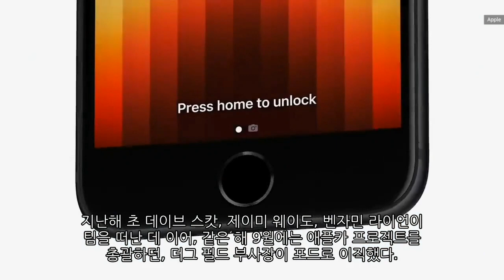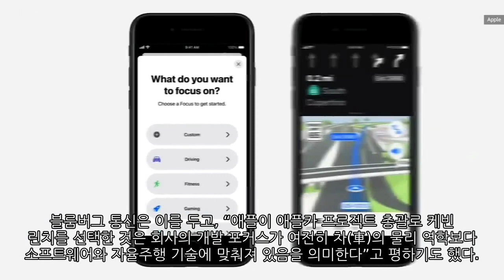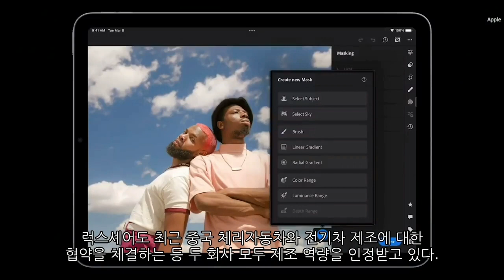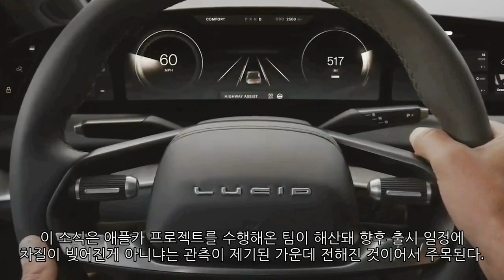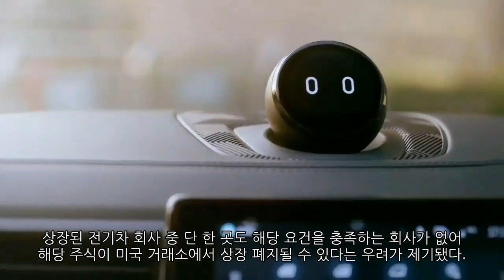[News] 테슬라 (Tesla) 애플 (Apple) 루시드 (Lucid)​ 리비안 (Rivian) 니오 (Nio) ​​​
1. 테슬라 (Tesla)
- 테슬라 '차세대 전력반도체' 한국서 만든다​
2. 애플 (Apple)
- 멈춰 선 ‘타이탄 프로젝트’…애플카 "안 만드나 못 만드나"​
3. 루시드 (Lucid)
- 테슬라 마니아였던 애플 공동창업자 워즈니악, ‘루시드’ 전기차 샀다​
4. 리비안 (Rivian)
- 기술주 저가매수 유입, 리비안 이틀 연속 상승​
5. 니오 (Nio)
- 배런스 "중국 전기차 3인방 주가 대약진…중국 부양책이 한몫"​